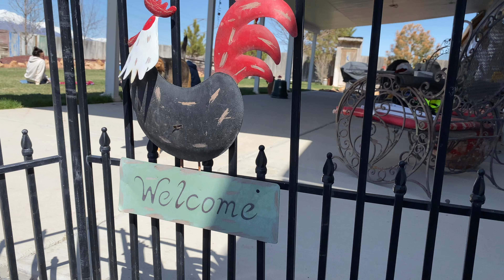S1:E1 Joe "EGGS"otic, The Chicken King & The Chick Inn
We follow Joe "EGGS"otic around his chicken farm, The Chick Inn with eggselent documentary